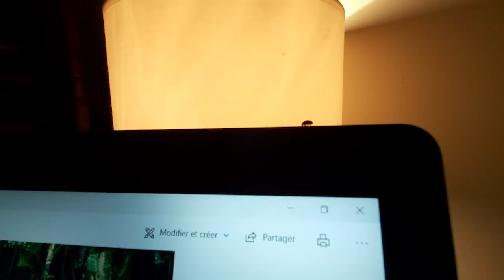Step 1 - 7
Step 1 le nouvel album du groupe help amazonia
7, le nouveau titre